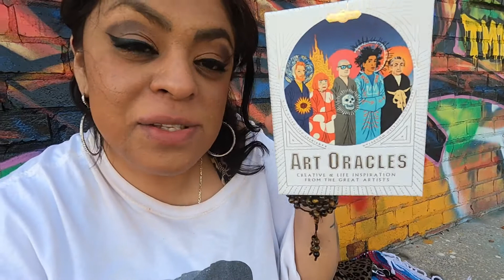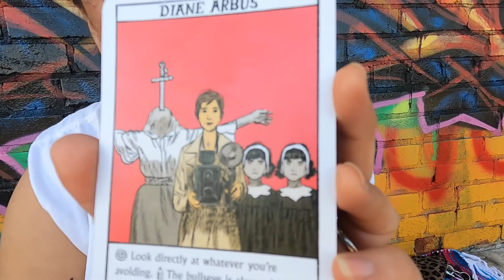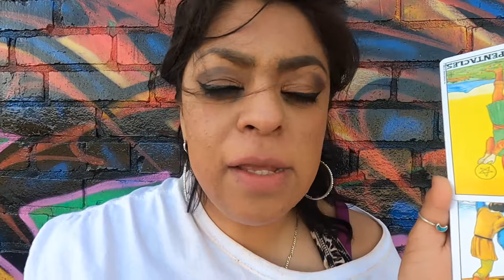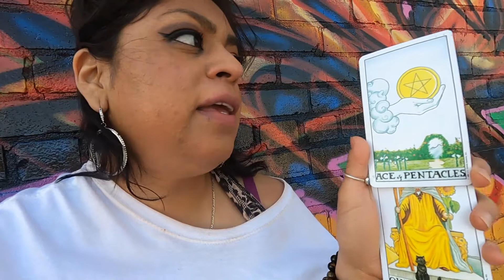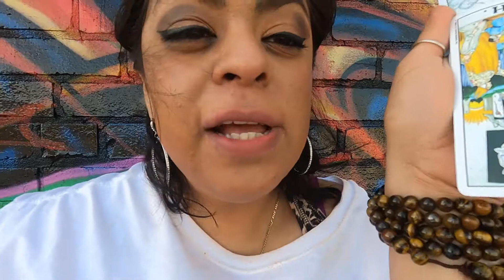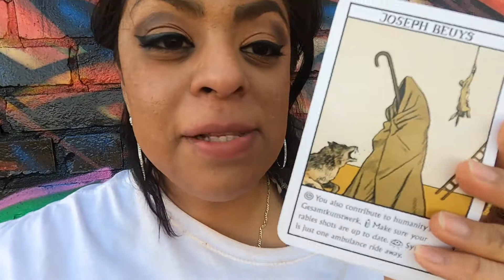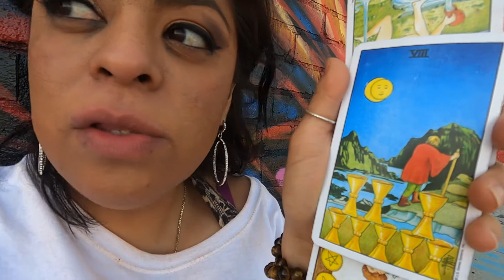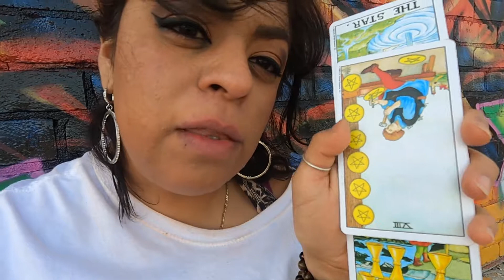SAGITARIO 🌱 Algo Has Dejado Atras 🌱 Abril21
Sup Libra!
Gracias x estar aqui
Denle LIKE y SUBSCRIBANSE :)
Espero q esta lectura les ayude
en estos tiempos tan rápidos y caóticos.

Si desean intercambiar energía por energía
se los agradecería de todo CORAZON.
o
☕️Invitame un Cafe 😉☕️

Bendiciones Para Ti!
Meta4